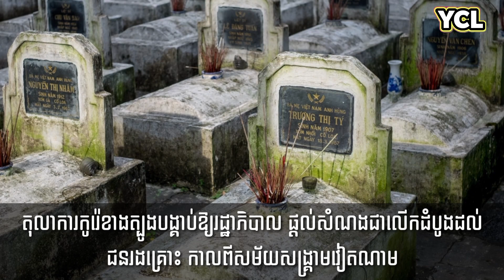ការអភិវឌ្ឍន៍ហេដ្ឋារចនាសម្ព័​ន្ឋទីក្រុងកោះនរាកំពុងសម្រេចបានតាមផែនការ ខណៈស្ពានសាងសង់បានជាង៦០ភាគរយ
Dredging, electricity, water and other underground infrastructure were completed as planned and put into operation as planned. OCIC Deputy General Director Touch Samnang said by telephone last weekend that the infrastructure in the satellite city of Koh Nora had reached its plan, with the bridge connecting the city to Koh Pich more than 60 percent complete.  Also.